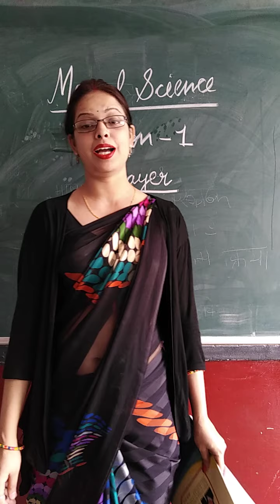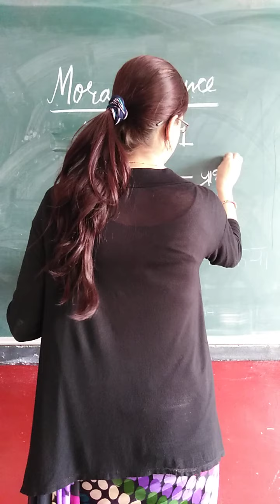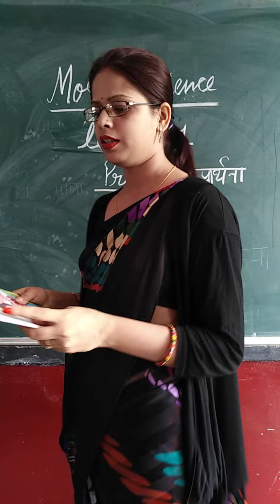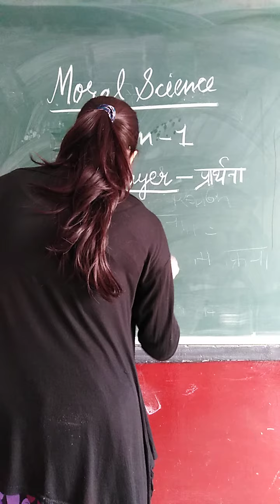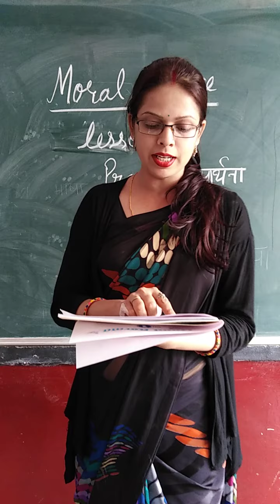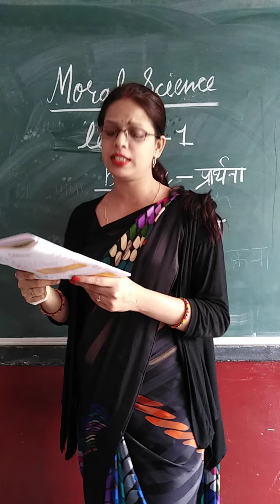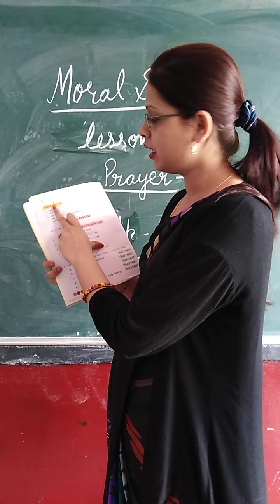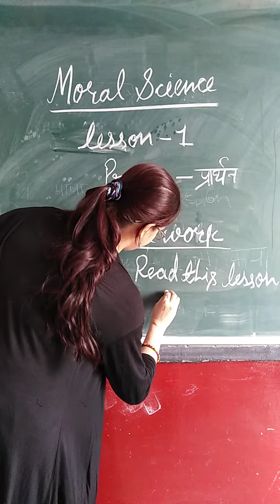Class 1st moral science